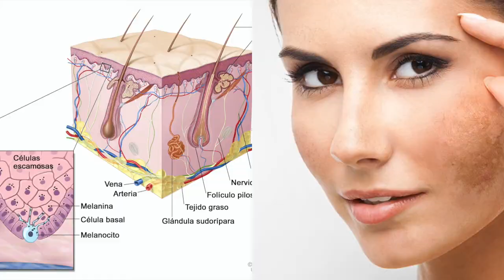PRODUCTOS ACLARANTES Y DESPIGMENTANTES - POR THERAPY & ESSENCE - DE TU INTERÉS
Nuestras amigas de Therapy & Essence Laboratorios traen para ti un increíble video sobre productos ACLARANTES Y DESPIGMENTANTES.

Recuerda que en nuestra sección "DE TU INTERÉS, EN FORMATO DIGITAL" siempre encontrarás los productos y  tratamientos más novedosos y efectivos de las marcas líderes de la industria del cuidado facial y corporal.
AGRADECEMOS LA VALIOSA PARTICIPACIÓN DE Therapy & Essence Laboratorios EN ESTA SECCIÓN.

Si estás interesada/o en los productos mostrados en este video comunícate con Therapy & Essence Laboratorios.
Facebook: Lo Nuevo en Estética //  CODESTETICA MX
Instagram: @codesteticamx // @lonuevoenestetica (NUEVO)